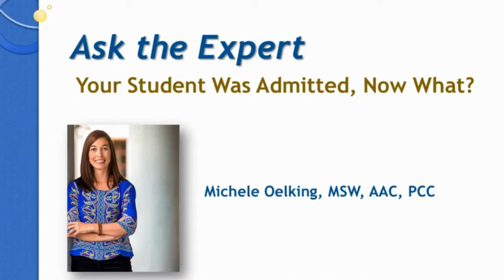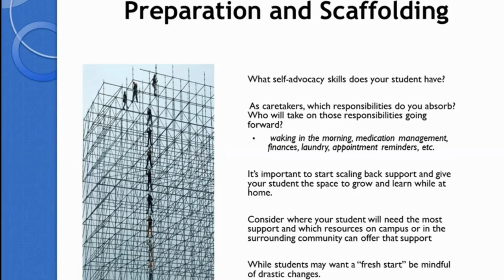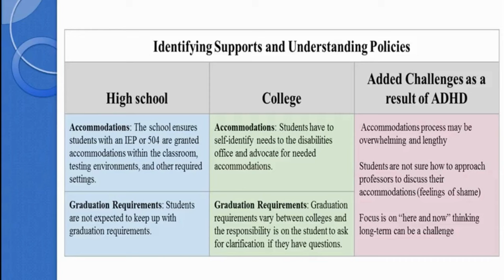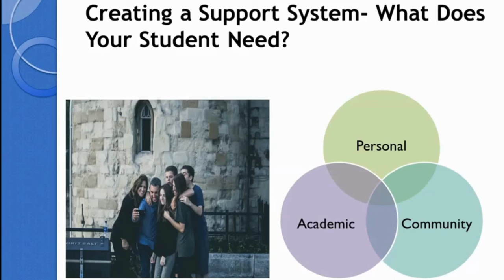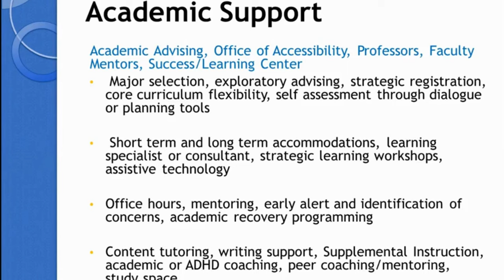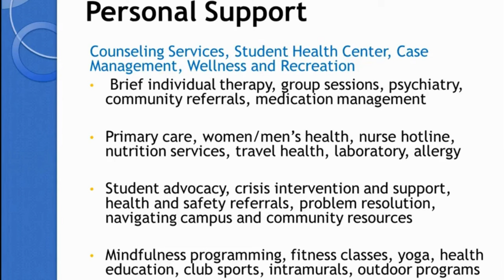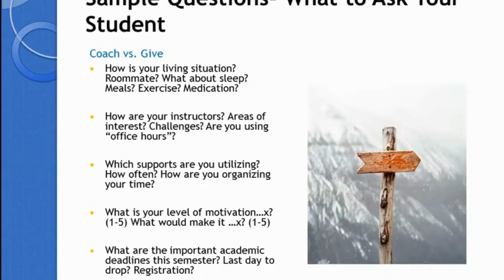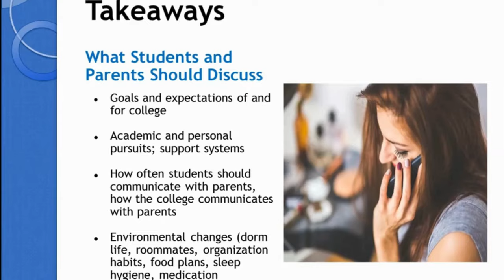Your Student Was Admitted, Now What?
As students begin the transition from high school to college, parents often have questions and concerns about the resources available to them. Michele Oelking discusses support options available for college students with ADHD and how they differ from supports in high school.